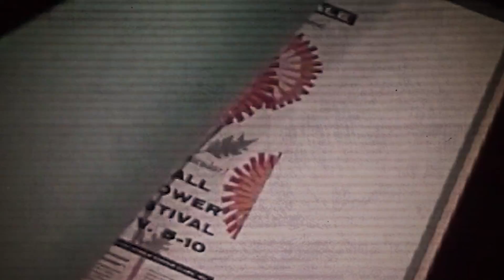Why Do We Go Crazy for Black Friday Deals?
It's a Thanksgiving tradition as rich as turkey stuffing or pumpkin pie: Rise before the crack of dawn the morning after the holiday, wait for the mall to open, and start hunting down Black Friday bargains.